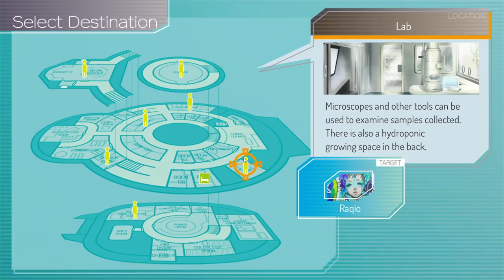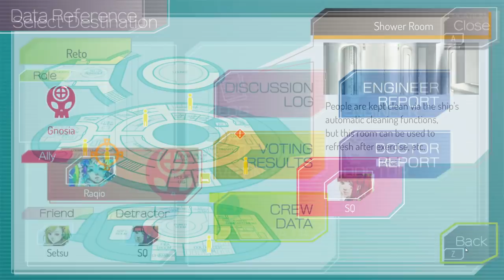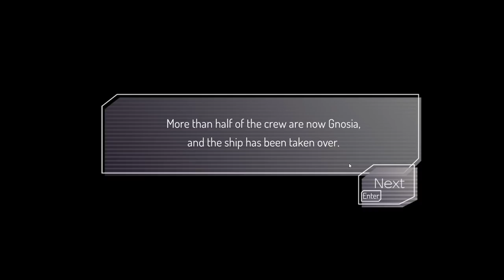A PERFECT TRAITOR GAME!? | Roguelite Social Deduction | Let's Play GNOSIA | 5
The Gnosia lie. Pretending to be human, they’ll get in close, trick and deceive, and then eliminate one victim at a time...

The crew of a drifting spaceship, facing off against a mysterious and deadly threat known as the “Gnosia” and having no idea who among them is really the enemy, formulate a desperate plan for survival. The most suspicious among them will be put into “cold sleep” one by one, in an effort to rid the ship of Gnosia.

Gnosia is a Sci-Fi Social Deduction RPG in which you will engage in discussion with a variety of unique characters, with the aim of identifying the Gnosia among the group. Players will have to use what information they can gather during the discussions to ascertain whom they think is Gnosia and then vote to put them into cold sleep. As you progress, your abilities will improve - but so will those of the crew.
As the numbers of crew members, Gnosia, and various “roles” increase, it will become increasingly difficult to determine who is telling the truth. Work in collaboration with or against other crew members to ensure your survival until the end.